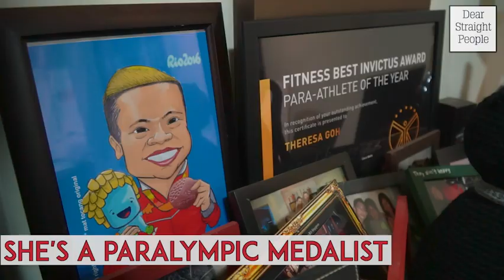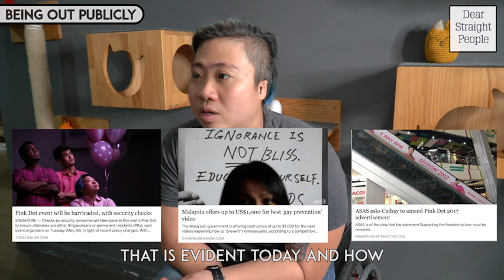Theresa Goh: Coming Out Story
National swimmer, paralympic medalist, 2017 Pink Dot ambassador and Singapore's FIRST 'out' athlete Theresa Goh shares with us her coming out story!